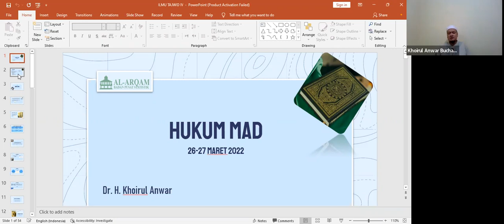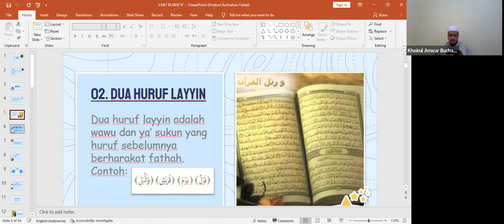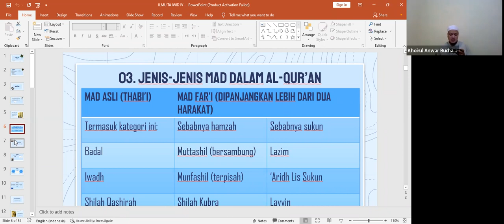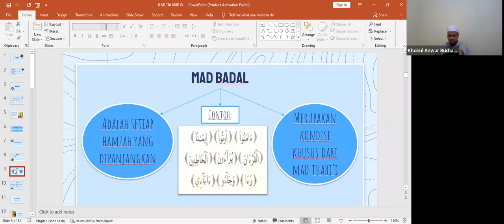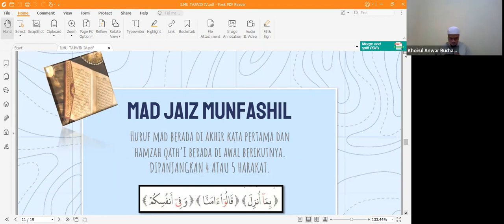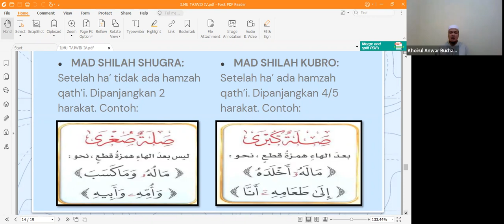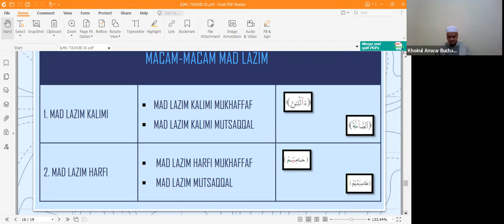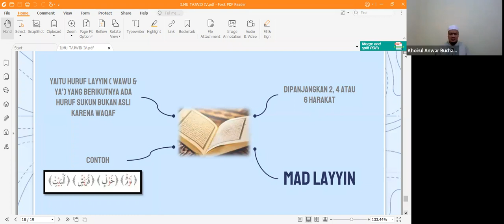Dauroh Al-Qur'an Masjid Al-Arqam Bagian 4